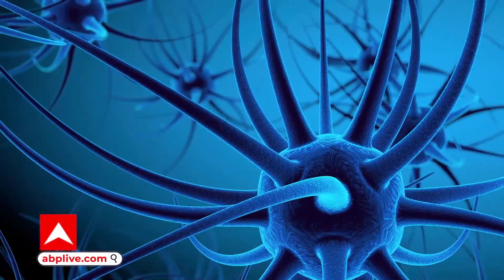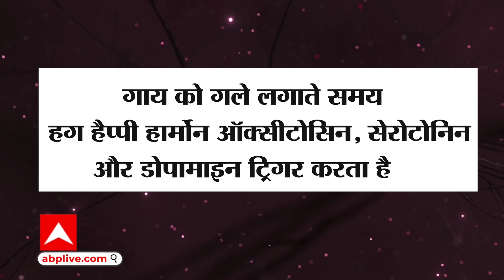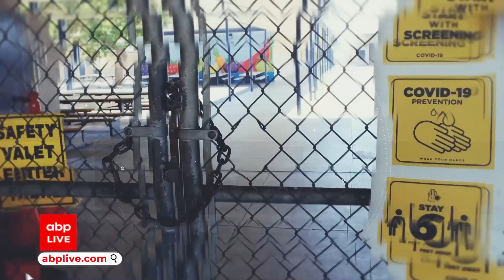Life की हर 'Tension' को दूर कर देगी ‘Cow की झप्पी’ ! | Cow Hugging Therapy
क्या आप जानते हैं कि Cow की एक 'झप्पी' से दुनियाभर की टेंशन दूर की जा सकती है। अमेरिका जैसे देश में तो गाय को गले लगाने के लिए पैसे तक खर्च किए जा रहे हैं, लेकिन ऐसा किया क्यों जा रहा है? ‘Cow की झप्पी’ के पीछे का कांसेप्ट क्या है? इस वीडियो में दिखाते हैं।